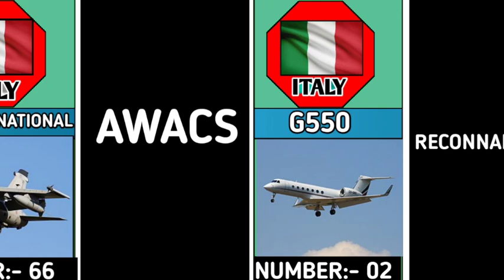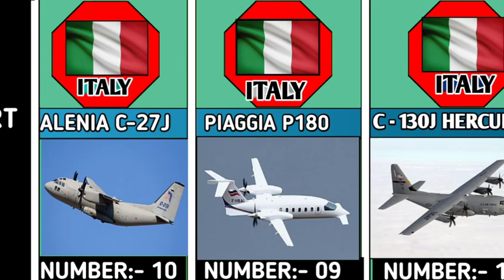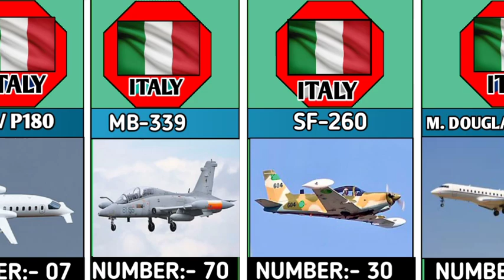LIST OF ACTIVE ITALIAN AIRFORCE AIRCRAFT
Italian Air Force bases
Italian aircraft Piaggio
Italian Navy
Italian Air Force website
Italian aircraft carrier
Italian Air Force ranks
Italian Air Force name
Italian plane
Dassault rafale
military tarnsport Aircraft
self propelled artillery
attack helicopter
boeing ah-64 Apache
f-16 falcon
jet fighter generation
sukhoi su-57
mig-41